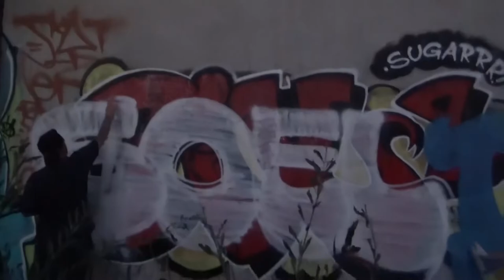Soelr & Duzer Graffiti Video - City of Vandals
SOELR PMK & DUZER (2021)